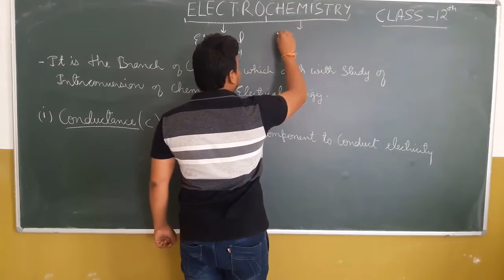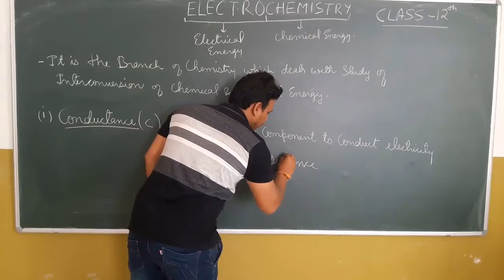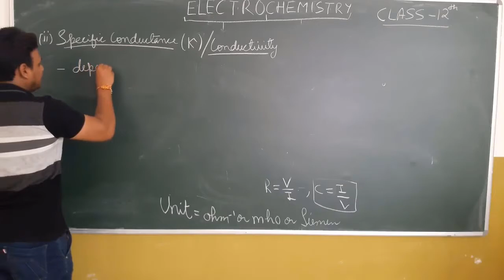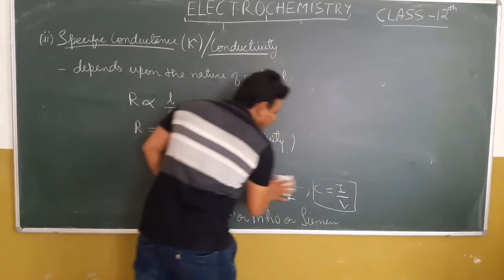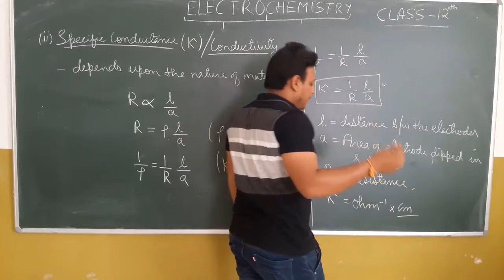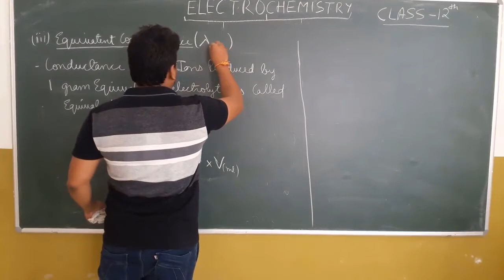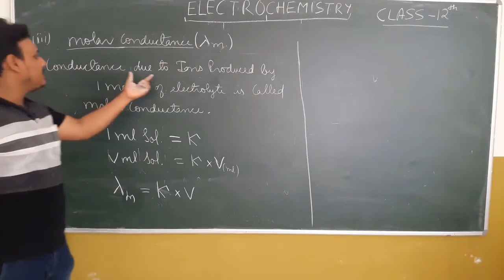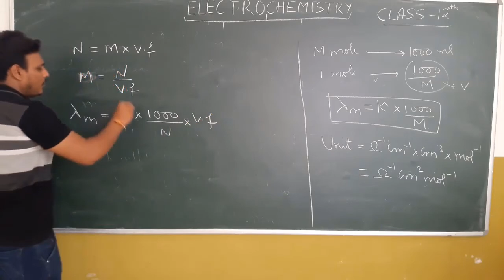ELECTROCHEMISTRY PART 1 CLASS 12th CHEMISTRY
ELECTROCHEMISTRY , CONDUCTANCE , SPECIFIC CONDUCTANCE , EQUIVALENT CONDUCTANCE , MOLAR CONDUCTANCE ,RELATION BETWEEN EQUIVALENT AND MOLAR CONDUCTANCE